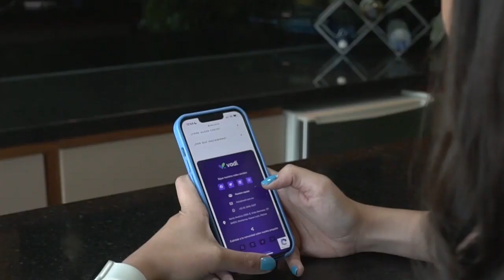Hacerlo Nosotros | MEXAS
MEXAS con ADRIANA ARIAS en HACERLO NOSOTROS

La cultura financiera en nuestro país es casi inexistente. Adriana es cofundadora de Vadi, empresa que ayuda a emprendedores y los acerca a alternativas de economía descentralizada, y está convencida de que la enseñanza sobre ahorro e inversión a temprana edad es necesaria. Emprender produce temor, y hay que ser conscientes de los riesgos que conlleva, pero el primer paso es confiar en uno mismo.

Hacerlo Nosotros suena con “I.D” de Rizu X

Súmate al Movimiento No Zombie:
Web: